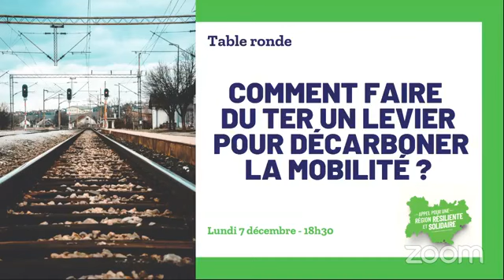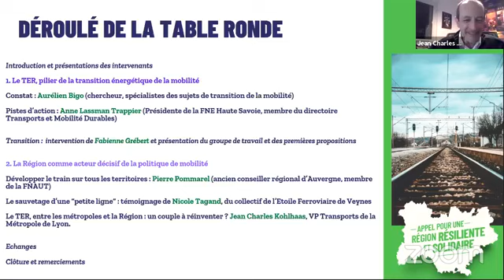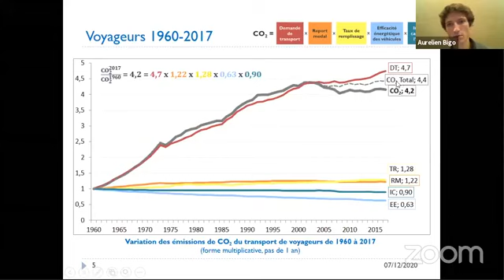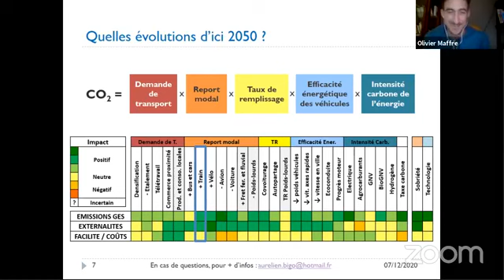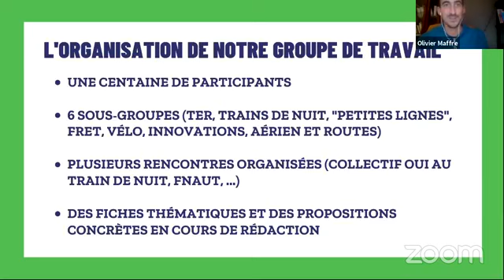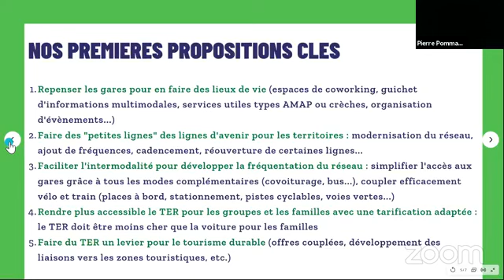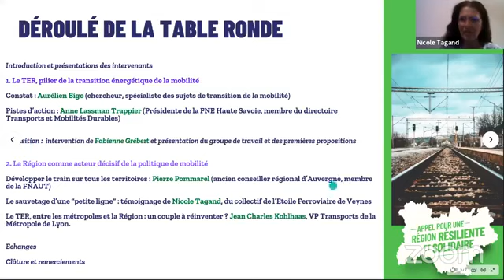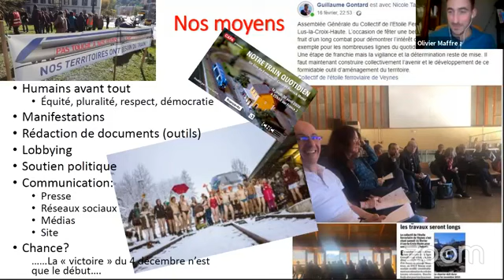Mobilité : Comment faire du TER un levier pour décarboner la mobilité ?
🚆 Les transports représentent la première cause d’émissions GES (31% en 2019).
🚄 La transition vers des mobilités plus soutenables est un impératif des prochaines années. La Région Auvergne-Rhône-Alpes est un acteur clé sur les questions de mobilités courtes et moyennes distances, notamment à travers la gestion des TER, son premier poste de dépense (38% soit 1,5 mds par an).
💰 Le ferroviaire régional souffre d’un sous-investissement chronique depuis plusieurs années, accentué par le dernier mandat. Or, le TER est une alternative collective et bas carbone à la route qu’il convient de développer.
💬 Comment redonner la priorité au développement et à l’usage du rail ? De quels moyens dispose la Région pour faire du train une solution accessible partout et pour tous ?
👥 Lors de cette table ronde, nous échangerons sur les objectifs que nous devons nous donner pour refaire du train un service public pour tous. Nos intervenants partageront à la fois leur expertise, leurs pistes et leurs idées sur le sujet pour construire le transport collectif décarboné de demain.
Nos invité-es :
🔸 Pierre Pommarel, porte-parole de la FNAUT Auvergne, ancien conseiller régional d’Auvergne
🔸 Anne Lassman Trappier, Présidente de FNE Haute-Savoie,
membre du directoire Transports et Mobilité Durables
🔸 Aurélien Bigo, chercheur, spécialiste de la transition énergétique
des transports
🔸 Nicole Tagand, membre du Collectif de l'Étoile Ferroviaire
de Veynes

🗣 Ainsi que Fabienne Grébert, candidate des écologistes pour la présidence de la Région.